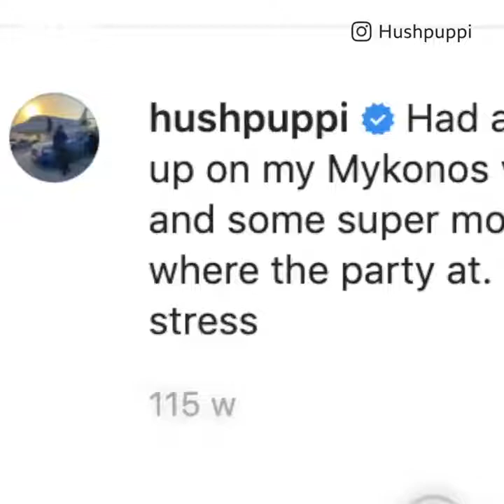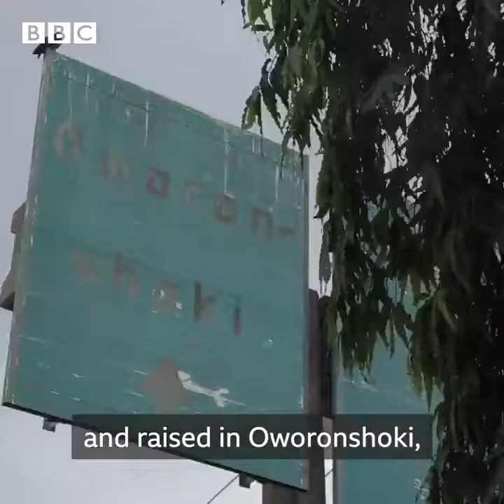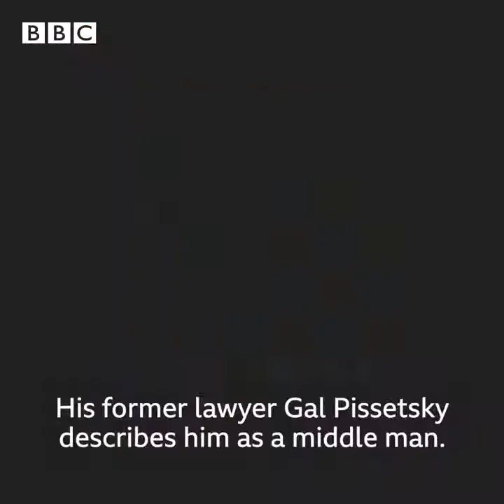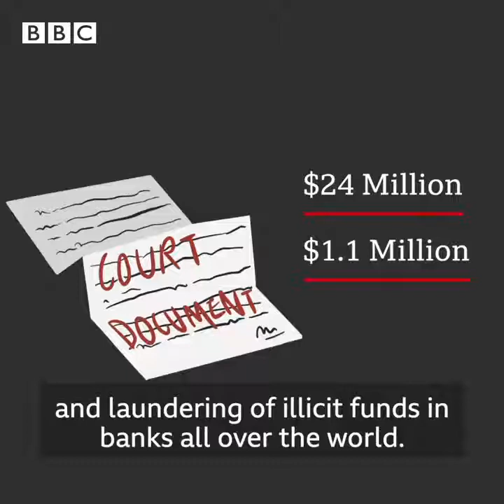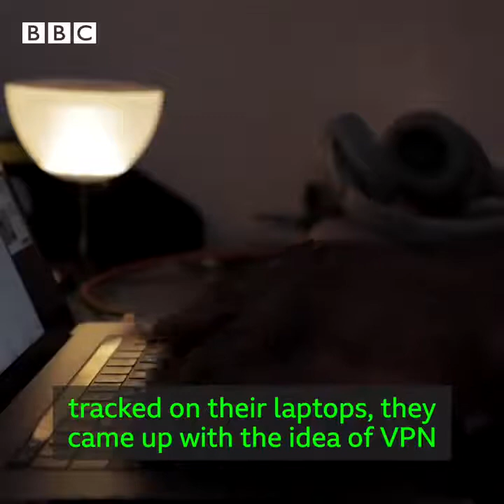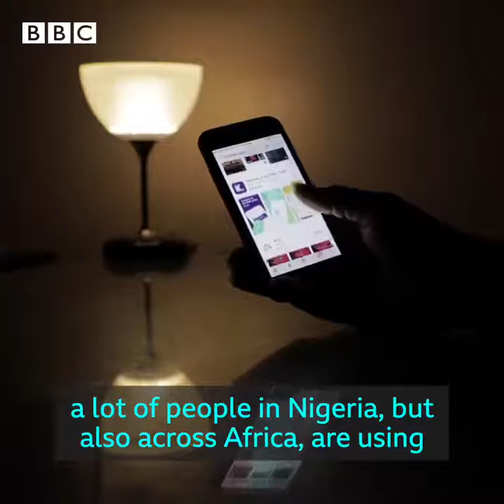The Fall of the World's Flashiest Scammer. To This Channel For More.